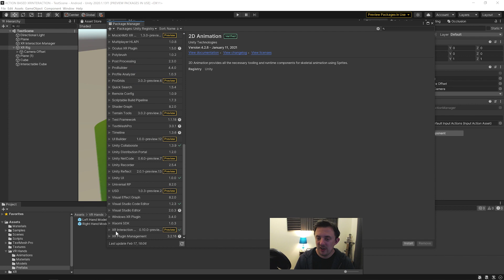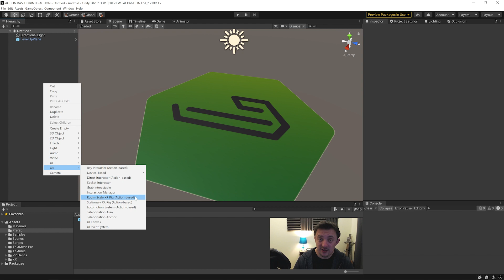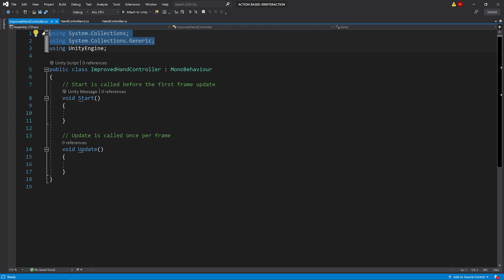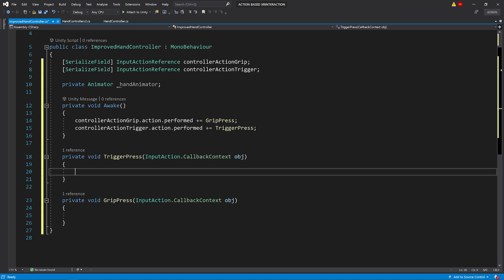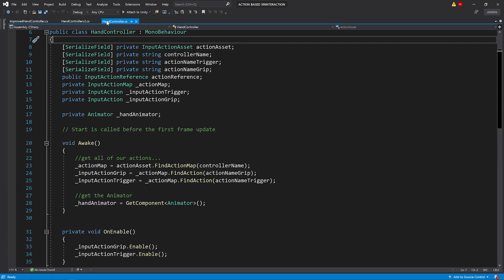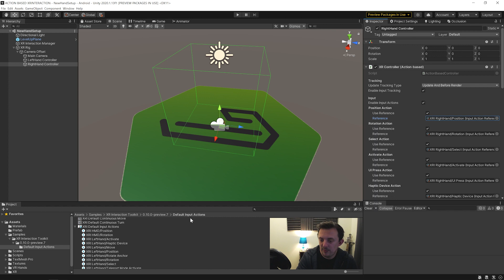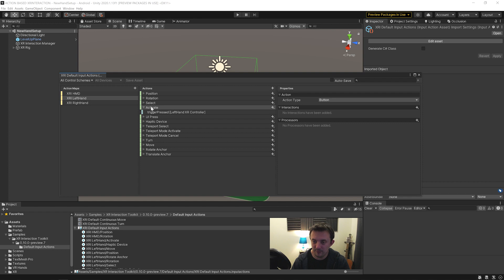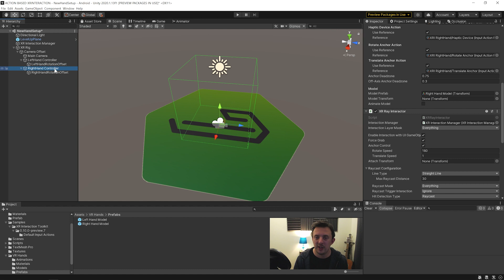UNITY TUTORIAL - VR HANDS - NEW INPUT SYSTEM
I released a video a month or so ago demonstrating how you can get the XR interaction toolkit and the new action-based input system to work with VR hand models and drive animation. This video is an update as I found a much cleaner way to do it than before.